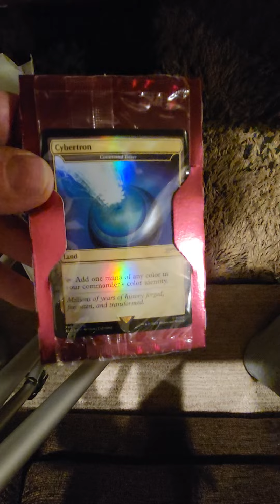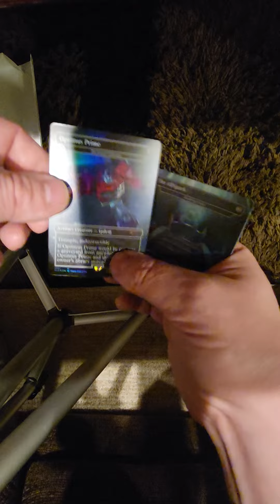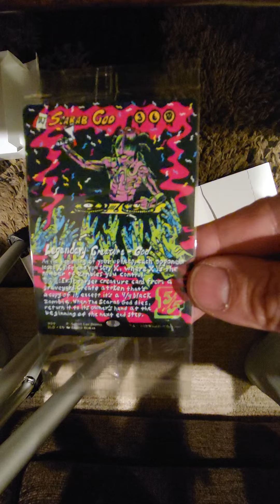Magic the Gathering Secret Lair Transformers opening + Bonus Promo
I open the new MTG Transformers Secret Lair and the bonus Scarab God promo.